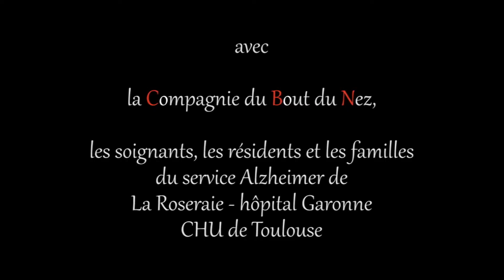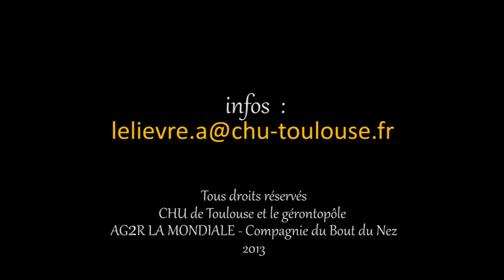Nous sommes venus vous dire bonjour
Teaser du film sur l'intervention de la Compagnie du Bout du nez au gérontopôle de Toulouse.